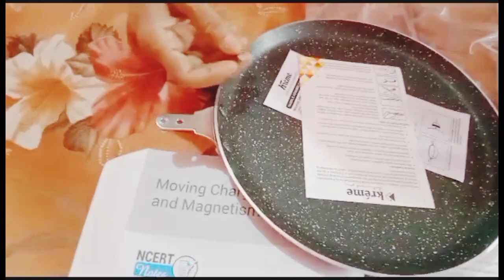Flipkart se aaya ek order😍 || My Daily Routine || Day - 15 || My Daily Vlog || RITANCHAL VLOGS